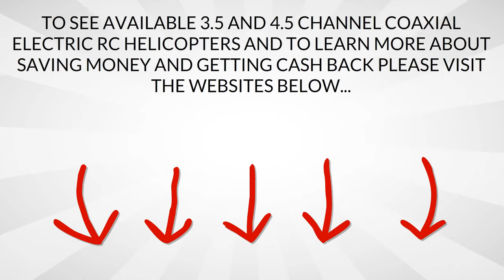Best Place To Shop For Electric Coaxial RC Helicopters In San Francisco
Checkout HobbyTron. They have a fun selection of coaxial RC helicopters.

To learn more on how you can buy this and other products at HobbyTron please

Take at look at the Coaxial RC Helicopter (9001 Falcon 4CH RC Helicopter)

Introducing the new 9001 Falcon 4CH RC Helicopter. Featuring a coaxial rotor for precise movement and increased stability whether flying or hovering. This RC helicopter is made of lightweight, super tough plastic and has plastic skids so you don't have worry about breaking anything when you land this bad boy little bit too rough. It can go forward, backward, up, down, left, right, hover and move side to side. This product is suitable for ages of 14 and up and is ready to run, there is not assemble necessary. All you need to do is charge the battery and get 8 AA batteries for the transmitter and you are on your way.

Features:

    Electric Powered
    3 Channel Radio Control
    Coaxial Rotors
    Light Weight Plastic Body
    Detailed Paint Job
    Easy To Fly

Includes:

    9001 Falcon 4CH Electric RTF RC Helicopter
    Transmitter
    7.4V 650mAh LiPo Rechargeable Battery
    12V Wall Charger
    Balance Charger
    4 Spare Main Rotors

Specifications:

    Length: 18 Inches
    Width: 3.5 Inches
    Height: 7 Inches

Battery Requirements:

    Vehicle: 7.4V 650mAh LiPo Rechargeable Battery (Included)
    Transmitter: 8 AA Alkaline Batteries (Not Included)